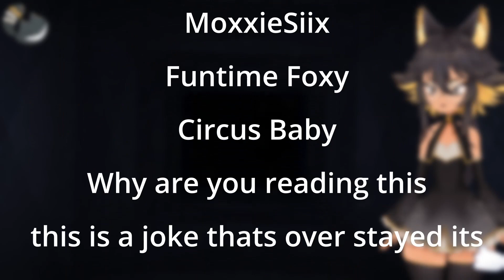SHOCKING THE FEMBOY FOR FUNTIME FREDDY | Five Nights At Freddy's Sister Location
This electric femboy has a few more bolts to gain as he makes his way through Five Nights At Freddy’s Sister Location! He’s amped to play this game! It’s a real gem… a joule even. Okay listen as opposed to the “What’re you doing step sister location!?” Joke that over the electricity puns are great.

This was all live on twitch, some come join and watch live to scare- I mean cheer on this Gato!

Hi! I'm MoxxieSiix! I try to stream on Twitch mostly between Mon-Fr between 7-10pm cst and during the weekend at earlier times! Catch me if you can! ~~